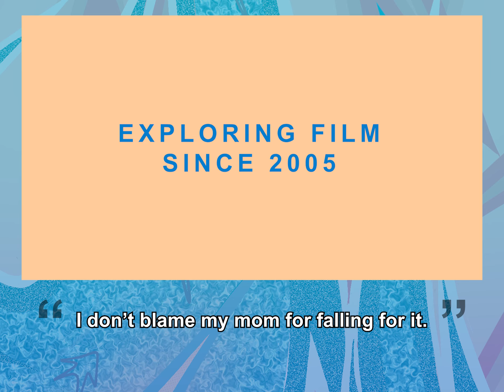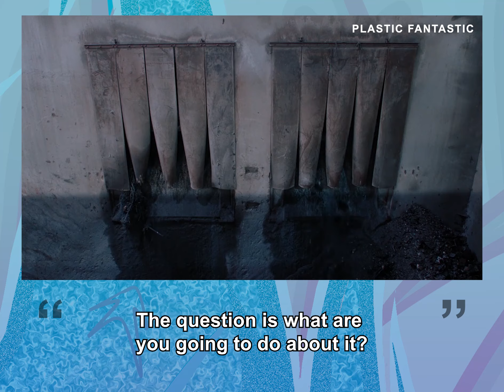ReFrame Film Festival 2024 • Trailers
ReFrame’s 2024 season was its first hybrid festival ever! The 20th anniversary of ReFrame offered four days of in-person programming at Market Hall and Showplace from January 25th to 28th, followed by a full week of on-demand viewing from the comfort of home January 29th to February 4th, 2024.

We’re so excited to offer the festival to you in this new way: celebrating the synergy of being together in community, while continuing to offer the accessibility, reach and convenience of a virtual experience.

ReFrame would like to thank our 2024 funders:
Canada Council for the Arts • City of Peterborough • Government of Canada Community Services Recovery Fund • Community Foundation of Greater Peterborough • Delta Bingo Gaming • Ontario Arts Council • Provide of Ontario